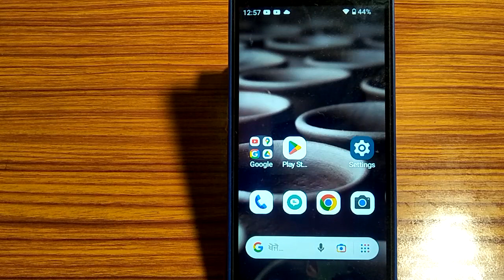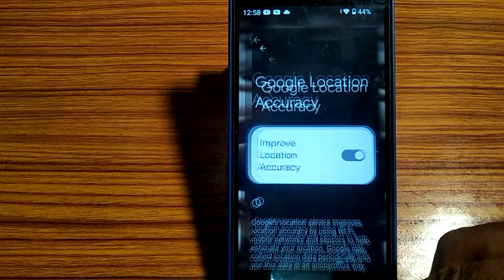how to turn off emergency location service,emergency location service on off kaise karen Nokia 3 1